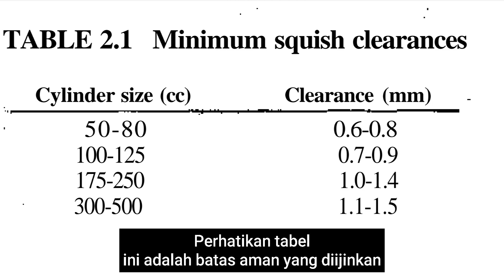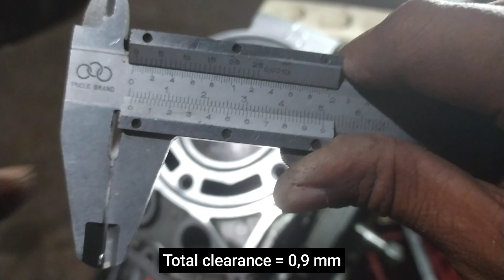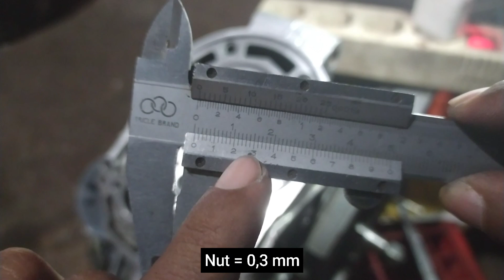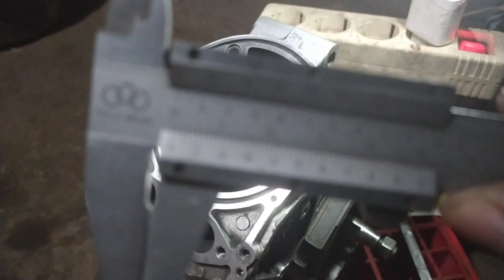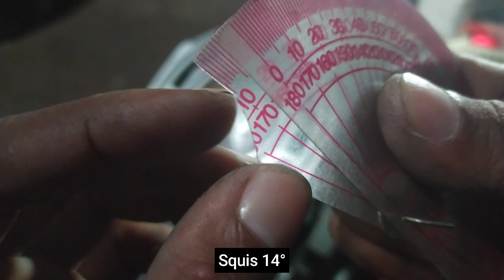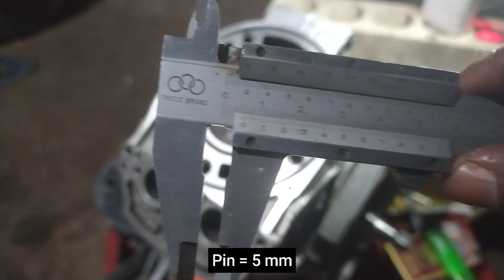Pengukuran Ruang Bakar Ninja Part 2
pada pengukuran squis clearance jangan bingung kenapa deck 0,4 sedangkan head 0,3
= 0,9 mm

lalu kemana yg 0,2 mm?

0,2 adalah Offset conrod
karena conrod atau stang tidak mati masih ada kocak 0,2 maju dan 0,2 mundur

makanya di video saya sebutkan batas aman kondisi stang baru adalah 0,4 mm ini di dapat dari (0,2+0,2)

untuk mesin yg dipakai jangka panjang sbaiknya ditambah 0,2 sampai 0,4
contoh 0,4+0,2 = 0,6 mm atau 0,4+0,4 = 0,8 mm dst

ini bertujuan klo pin/ronces bigend mengalami aus lonjak lebih dari 0,2 mm maju dan mundurnya jadi piston ttp aman

teman saya "Omah tuning" merumuskan untuk piston kecil 1% x stroke, piston besar 2% x stroke

silahkan meriset dimana batas aman kalian
smoga bermanfaat buat kita smua